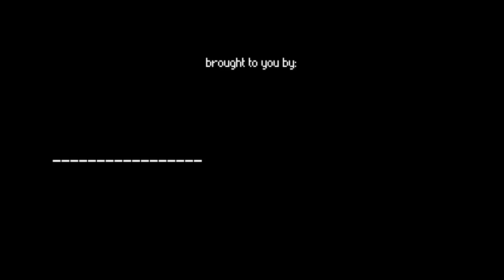FlipaclipPixelcontest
Decided to try it.